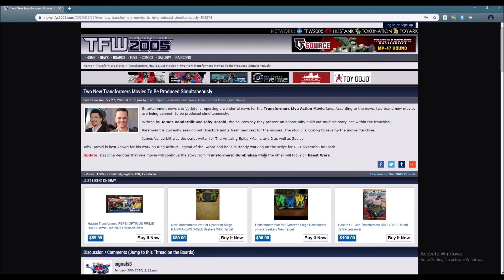BUMBLEBEE 2 AND BEAST WARS MOVIE CONFIRMED?!?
We just received confirmed news from Variety and Deadline that TWO Transformers films are being produced. SIMULTANEOUSLY! We're getting back to back Transformers films and I couldn't be more happier!